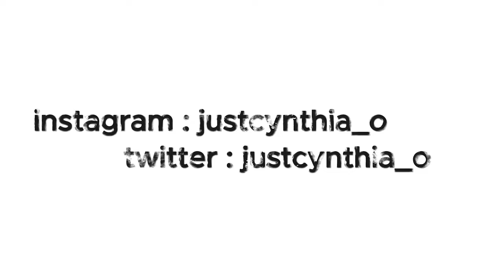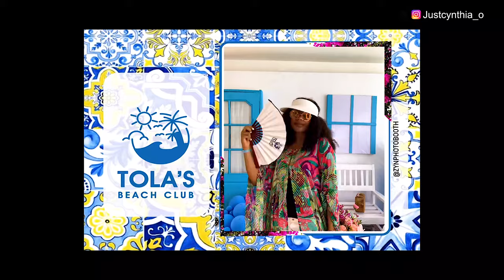Birthday photo shoot || Attending a friends party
We can grow this community.